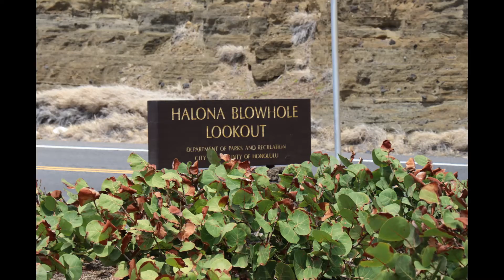Halona Blowhole located in Oahu, Hawaii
Hālona Blowhole is a rock formation and a blowhole on the island of Oahu, Hawaii off of Hanauma Bay at Hālona Point overlooking the Pacific Ocean. In Hawaiian hālona means "lookout".